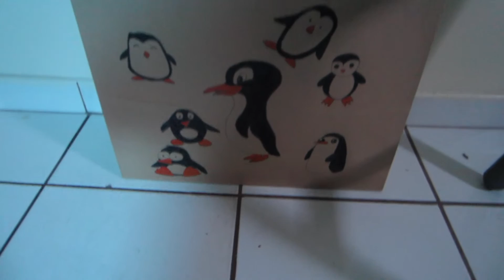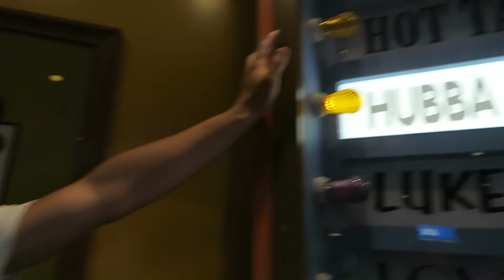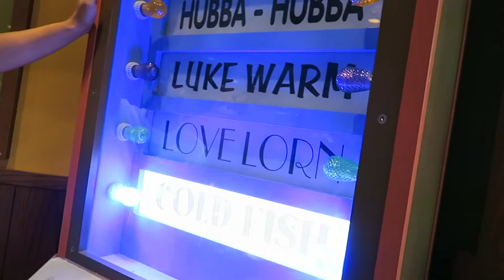selena's 21st birthday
We all go to Universal Studios & hang out in Hogsmead / Hogwarts & devour a massive donut in Springfield for Selena's 21st birthday.